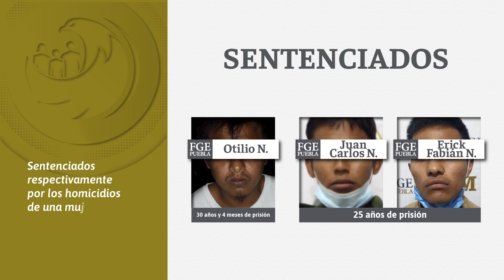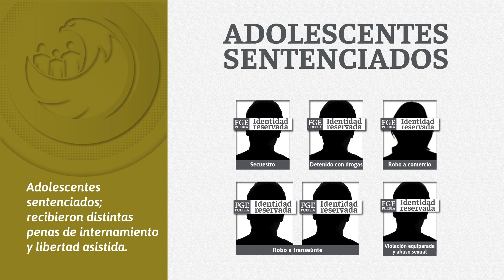Video resumen semanal del 5 al 11 de marzo de 2023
Conoce el VideoResumen de acciones relevantes de la FiscalíaPuebla: destacan sentencias obtenidas contra 10 personas por 3 casos de secuestro, así como los procesos del presunto feminicida de Yolanda R. y de un hombre acusado por el homicidio de 5 personas en Libres.